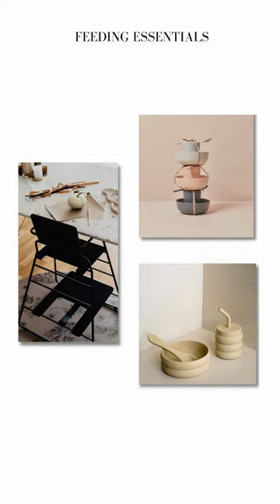Baby Gift Guide 2022 | DESIGN LIFE KIDS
Not sure what to get that little babe in your life? We added our favorite finds and best selling gifts for babies and toddlers in this holiday gift guide. Our Black Friday Sale is going on now so you don’t have to wait to get shopping.

Featured Products
• Wooden Numbered Stacking Cups
• Mushroom & Hedgehog Wooden Puzzle Set
• Wooden Spinning Elephant
• Play Basket Little Chef Set
• Play Basket Kitchen
• Saba Kids Chair
• Levo Organic Baby Rocker
• Kumi Wooden Mesh Baby Bassinet Crib
• Kimi Conversion Baby Bed
• Bambino Baby Feeding Set
• Tower High Chair
• The Breakfast Set
• ABC Kids Cup
• Kids Melamine Drink Cup Lid
• Korean All-in-One Wash
• Korean Nothing But Moisture Lotion
• Crab Bath Toy Rattle
• Bear Bath Mitt Set
• Paper Boat Lamp
• Elephant Henry
• Dragon Rattle Doll
• Gommu Bear
• Little Zodiac Doll
• GALDHOP Climbing Arch Set
• UPPLYFT Mini Wall Bar Set
• Polku Balance Beam Set
• Naho Activity Arch
• Tami Playmat
• Neon Style Cloud Light
• Beni Puzzle Play Mat
• In The Woods Wallpaper Collection
• Space Traveller Bear Print
• Moon Phases Bodysuit
• Siamese Cat Baby Kit
• Beau Loves Teddy Hat
• Ying Yang Terry Sweatshirt
• Gommu Dog
• Swan Teething Ring
• Animal Teething Ring

🎶: Merry Christmas by SoundGalleryBy